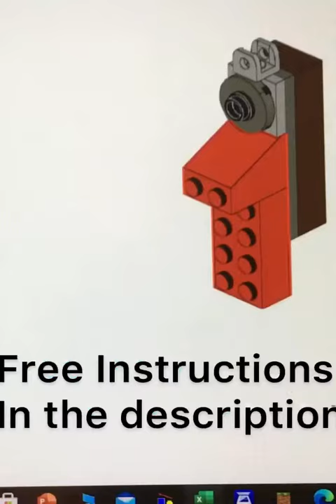Lego mini revolver [free instructions]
Only a little fun-gun i made
instructions on mocsmarket: